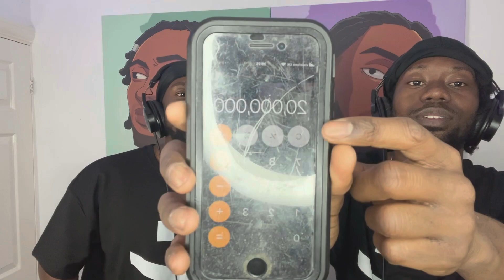DAVE & CENTRAL CEE SPLIT DECISION EP REVIEW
Direct.me/j-unity